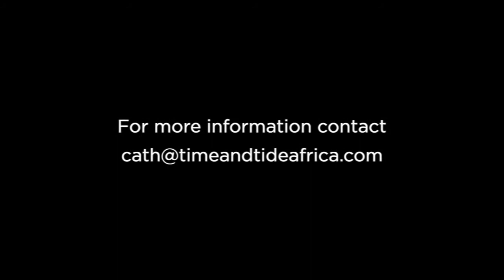This is how simple it is to travel to our private island TIME + TIDE Miavana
We are beyond excited to be able to share with you the recent trip our CEO, Bruce Simpson and TIME + TIDE Miavana's new General Manager, Austen Johnston, took from South Africa to Nosy Be in Madagascar, and then onto the island.
This, after both Nosy Be Airport AND Miavana, were officially allowed to open on the 1st of October and finally allow entry to international guests, after almost 7 months.
Both Bruce and Austen describe the process as a "quick, super easy, painless experience..."
Within just over 15mins after landing, they were both onboard our helicopter for a short flight, where they landed safely in paradise...
Come let us show you how simple it is to visit us!